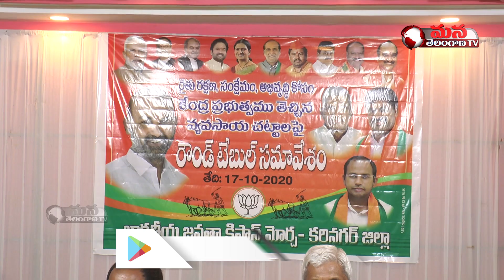BJP Kisan Morcha Conducted Round Table Conference on New Agriculture Policies in Karimnagar